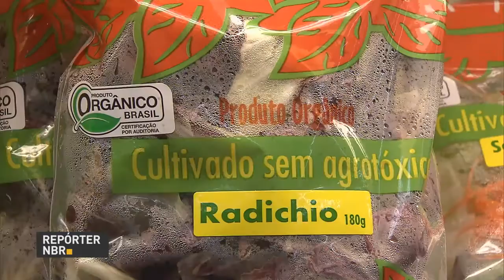Embrapa desenvolve inseticida biológico contra o Aedes Aegypti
REPÓRTER NBR 17H - 01.06.16:  Tomaram posse hoje os novos dirigentes de Bancos Públicos, Petrobras e do Instituto de Pesquisa Econômica Aplicada (IPEA). E mais: Um inseticida biológico foi desenvolvido pela Embrapa para combater o mosquito Aedes Aegypti, transmissor da dengue, zika vírus e febre chikungunya. E veja também: Os alimentos orgânicos, cultivados sem agrotóxicos, estão cada vez mais na mesa do brasileiro. Com o aumento da procura pelo consumidor, o  número de produtores também vem crescendo. E para incentivar o setor,  23 estados e  o Distrito Federal participam da semana dos alimentos orgânicos.